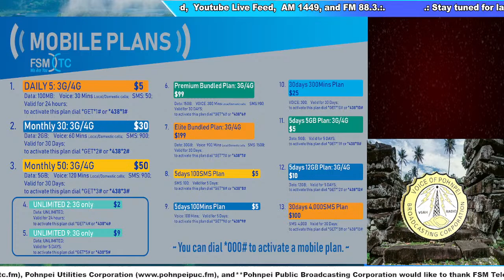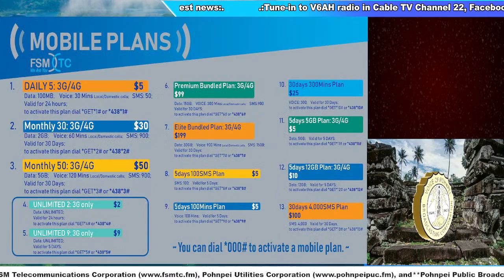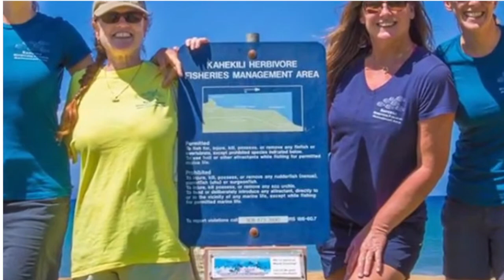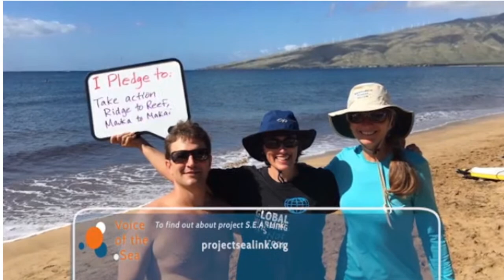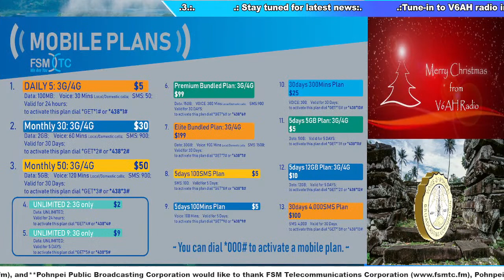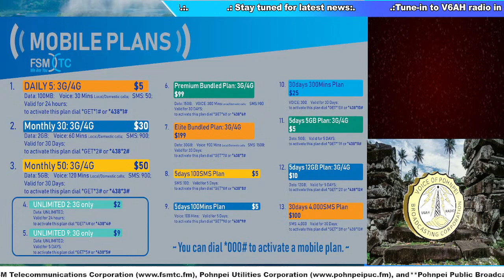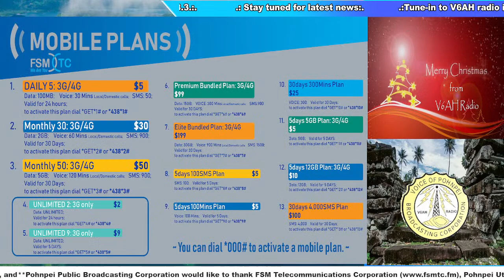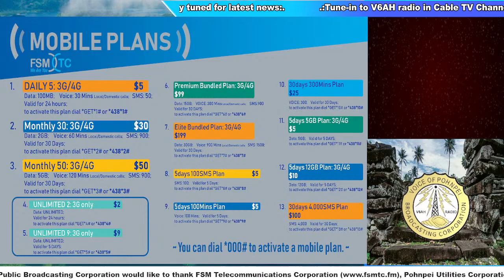V6AH Live#1_010923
~~~ Tune-in to V6AH Daily Live Broadcasts. Broadcasting daily through ~~~
- On Air: AM Radio 1449 khz (6am - 10pm)
               FM Radio 88.3 mhz (24/7)
- Online: YouTube live feed (24/7)
               Facebook live feed (24/7)
- FSMTC Cable TV Channel 22 (24/7)

The V6AH Radio daily program schedule from MONDAYS - SATURDAYS (Please see program schedule for SUNDAYS at the bottom).

*** KAPWARESOU Programs: 06:00 AM - 02:00 PM Shift
   - 06:00 AM: SIGN ON
   - 07:00 AM: En Kadkadaur Pwuhng Pahrek (Office of the Speaker of the Pohnpei State Legislature)
   - 08:00 AM: Enginkehlap (Office of the Governor)
   - 09:00 AM: Ngilen Souwi (Office of the President)
   - 10:00 AM: Pein Kairong Sapwekeikat (Department of Land & Natural Resources)
   - 11:00 AM: Rahnwet Nan Pohnpei (V6AH Q&A Program)
   - 12:00 PM: Rohng En Rahnwet (V6AH Local News)
   - 12:30 PM: American Wave (U.S Embassy - on Fridays & Saturdays)
   - 01:00 PM: Usuhn Rahn (Department of Public Safety)
   - 02:00 PM: Weeket Nan Congress (Office of the Speaker of the FSM Congress)

*** KOMWURSOU Programs: 02:00 PM - 10:00 PM Shift
   - 03:00 PM: Rohng En Rahnwet (V6AH Local News)
   - 04:00 PM: Enginkehlap (Office of the Governor)
   - 05:00 PM: En Kadkadaur Pwuhng Pahrek (Office of the Speaker of the Pohnpei State Legislature)
   - 05:30 PM: Ngilen Souwi (Office of the President)
   - 06:00 PM: Rahnwet Nan Pohnpei (V6AH Q&A Program)
   - 06:30 PM: American Wave (U.S Embassy - on Fridays & Saturdays)

    * SOANOMWEIDAK Programs: 07:00 PM - 09:30 PM (Song Requests/Dedications)

*** PWONGINRAHN Programs: 10:00 PM - 06:00 AM Shift
   - 10:00 PM: En Kadkadaur Pwuhng Pahrek (Office of the Speaker of the Pohnpei State Legislature)
   - 11:00 PM: Enginkehlap (Office of the Governor)
   - 12:00 AM: Ngilen Souwi (Office of the President)
   - 01:00 AM: Pein Kairong Sapwekeikat (Department of Land & Natural Resources)
   - 02:00 AM: Rahnwet Nan Pohnpei (V6AH Q&A Program)
   - 03:00 AM: Rohng En Rahnwet (V6AH Local News)
   - 04:00 AM: Usuhn Rahn (Department of Public Safety)
   - 05:00 AM: Weeket Nan Congress (Office of the Speaker of the FSM Congress)
   - 06:00 AM: SIGN ON

~~~ SUNDAYS Schedule ~~~
   - 07:00 AM: Protestant Hour
   - 08:00 AM: Catholic Hour
   - 09:00 AM: Kaunopada
   - 10:00 AM: Everyhome
   - 11:00 AM: Christian Mission Fellowship
   - 12:00 PM: Weekly News Update
   - 01:00 PM: Assembly Of God
   - 02:00 PM: Latter Day Saints (Mormon)
   - 03:00 PM: Christ for All
   - 04:00 PM: Protestant Hour
   - 05:00 PM: Catholic Hour
   - 06:00 PM: Kaunopda
   - 07:00 PM: Weekly News Update
   - 08:00 PM: Everyhome
   - 09:00 PM: Christian Mission Fellowship
   - 10:00 PM: End of program/start PWONGINRAHN Programs